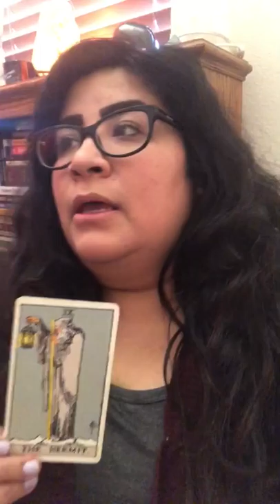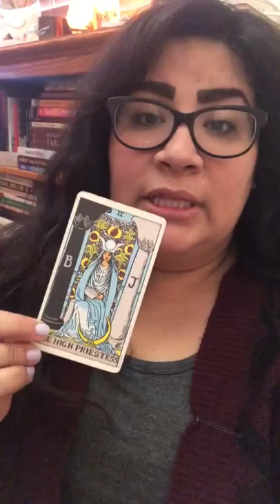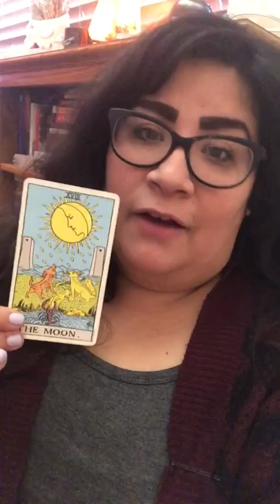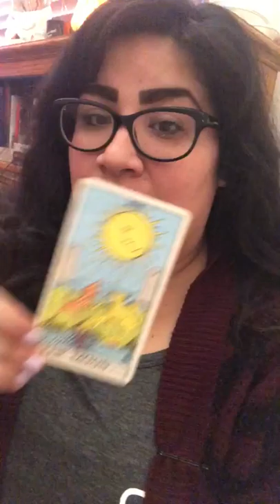31 Days of Tarot 2019 - Day 18